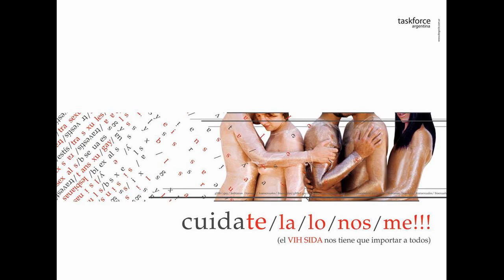Nº 10 CADENA HUMANA Diciembre 1 DÍA MUNDIAL contra el VIH-SIDA Gijón Asturias España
Como cada año el 1 de Diciembre conmemorando el día Mundial del VHS.SIDA Se unen en el Ayuntamiento de Gijón, partidos políticos, asociaciones y se unen para dar un escrito sobre este virus que nos sigue dando y haciendo mucho daño.
Loli Fernández su presidenta mujer activa hizo la presentación y  uno a uno de los políticos leyeron el comunicado.
Cabe destacar la presencia y las palabras del Dr. Marcelo Palacios, político y gran cirujano y mejor persona.
Jóse (ELCAMARONIN)
As every year on December 1 to commemorate the World Day VHS.SIDA Joining in the city of Gijon, political parties, associations and unite to give written about this virus that continues to give us and doing much damage.
Loli Fernández its active woman president made the presentation and one by one to read the policy statement.
Note the presence and words of Dr. Marcelo Palacios, politician and great surgeon and a better person.
always I say ...
Jóse (ELCAMARONIN)